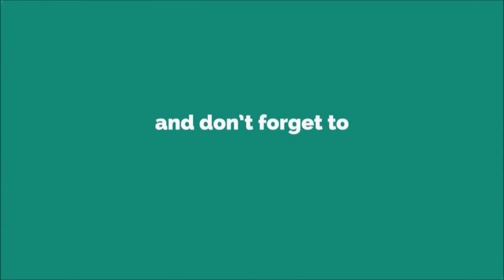Sad Violin Melody Ringtone [WITH FREE DOWNLOAD LINK]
The violin, sometimes known as a fiddle, is a wooden chordophone (string instrument) in the violin family. Most violins have a hollow wooden body. It is the smallest and thus highest-pitched instrument (soprano) in the family in regular use.[a] The violin typically has four strings (some can have five), usually tuned in perfect fifths with notes G3, D4, A4, E5, and is most commonly played by drawing a bow across its strings. It can also be played by plucking the strings with the fingers (pizzicato) and, in specialized cases, by striking the strings with the wooden side of the bow (col legno).

Violins are important instruments in a wide variety of musical genres. They are most prominent in the Western classical tradition, both in ensembles (from chamber music to orchestras) and as solo instruments. Violins are also important in many varieties of folk music, including country music, bluegrass music, and in jazz. Electric violins with solid bodies and piezoelectric pickups are used in some forms of rock music and jazz fusion, with the pickups plugged into instrument amplifiers and speakers to produce sound. The violin has come to be incorporated in many non-Western music cultures, including Indian music and Iranian music. The name fiddle is often used regardless of the type of music played on it.

The violin was first known in 16th-century Italy, with some further modifications occurring in the 18th and 19th centuries to give the instrument a more powerful sound and projection. In Europe, it served as the basis for the development of other stringed instruments used in Western classical music, such as the viola.[1][2][3]

Violinists and collectors particularly prize the fine historical instruments made by the Stradivari, Guarneri, Guadagnini and Amati families from the 16th to the 18th century in Brescia and Cremona (Italy) and by Jacob Stainer in Austria. According to their reputation, the quality of their sound has defied attempts to explain or equal it, though this belief is disputed.[4][5] Great numbers of instruments have come from the hands of less famous makers, as well as still greater numbers of mass-produced commercial "trade violins" coming from cottage industries in places such as Saxony, Bohemia, and Mirecourt. Many of these trade instruments were formerly sold by Sears, Roebuck and Co. and other mass merchandisers.

The components of a violin are usually made from different types of wood. Violins can be strung with gut, Perlon or other synthetic, or steel strings. A person who makes or repairs violins is called a luthier or violinmaker. One who makes or repairs bows is called an archetier or bowmaker.Like many other instruments used in classical music, the violin descends from remote ancestors that were used for folk music. Following a stage of intensive development in the late Renaissance, largely in Italy, the violin had improved (in volume, tone, and agility), to the point that it not only became a very important instrument in art music, but proved highly appealing to folk musicians as well, ultimately spreading very widely, sometimes displacing earlier bowed instruments. Ethnomusicologists have observed its widespread use in Europe, Asia, and the Americas.

When played as a folk instrument, the violin is usually referred to in English as a fiddle (although the term fiddle can be used informally no matter what the genre of music). Worldwide, there are various stringed instruments such as the wheel fiddle and Apache fiddle that are also called "fiddles". Fiddle music differs from classical in that the tunes are generally considered dance music,[49] and various techniques, such as droning, shuffling, and ornamentation specific to particular styles are used. In many traditions of folk music, the tunes are not written but are memorized by successive generations of musicians and passed on[49] in what is known as the oral tradition. Many old-time pieces call for cross-tuning, or using tunings other than standard GDAE. Some players of American styles of folk fiddling (such as bluegrass or old-time) have their bridge's top edge cut to a slightly flatter curve, making techniques such as a "double shuffle" less taxing on the bow arm, as it reduces the range of motion needed for alternating between double stops on different string pairs. Fiddlers who use solid steel core strings may prefer to use a tailpiece with fine tuners on all four strings, instead of the single fine tuner on the E string used by many classical players.

Arabic music
As well as the Arabic rababah, the violin has been used in Arabic music.